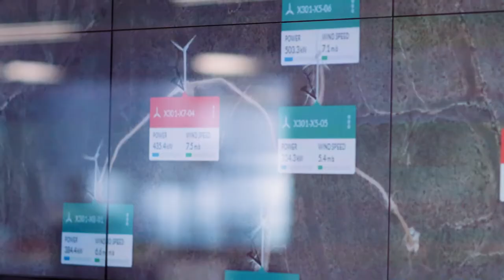Enel Green Power's new offices in Mexico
This is our new home: sustainable, digital and innovative. Not just an office, but an Open Power space. Explore it with us.